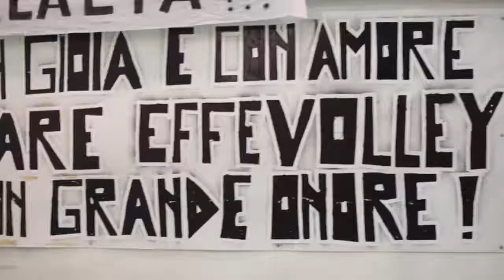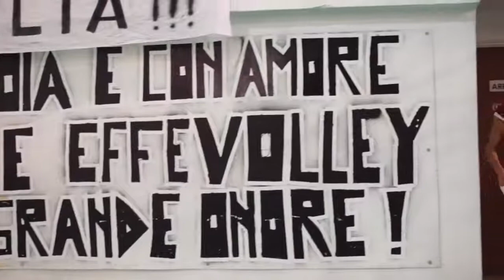trailer Santa Teresa Effe Volley con Valeria Mucciola